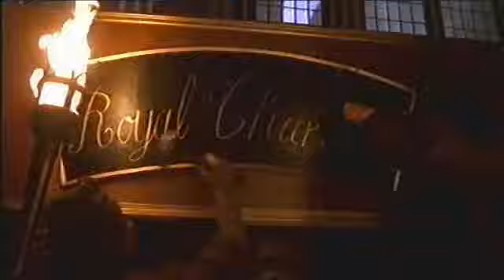The boy Henry Purcell (Extract no.1)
An extract from "England, my England - The Story of Henry Purcell". Music directed by John Eliot Gardiner. Film directed by Tony Palmer.